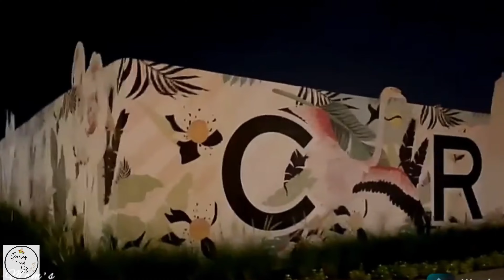Dubai Creek Harbour 🏙️ A MEGA CITY RESEDENTIAL PROJECT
Dubai creek harbor is one of the most popular upcoming residential project.
Bful nature and modern architecture building construction around.
It also gives I a view of Dubai Downtown- Burj Khalifa.

Dubai Creek Harbour is at the heart of a bold new vision for Dubai. Part of this new development is Dubai Creek Tower, planned to be the world’s tallest at 928m.
Dubai Creek Harbour ...A bold Creekside development and home of Dubai Creek Tower.
Being a flagship development by Emaar Properties and Dubai Holding, the Dubai Creek Harbour at The Lagoon combines innovation and design to bring to you an area that has everything – residences, shopping complexes, offices and much more.

The entire area covers 550 hectares of the Dubai Creek of which 820,000 sq. m. will be for the mall and 66,000 sq. m. of cultural space, and 7.3 million sq. m. of residential space.
The major districts in the Dubai Creek Harbour include the Island District, The Sanctuary District, Retail District and Urban Core District.
Located 10 minutes from Downtown Dubai, this iconic waterfront will redefine the future of living in the city
Hope u enjoy the tour to this bful place.